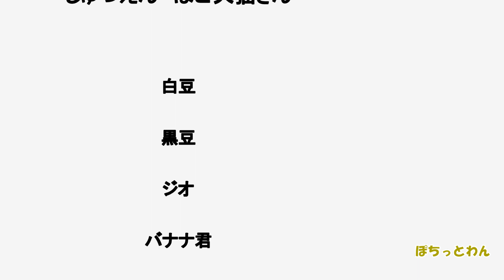【犬 子犬 保護犬】みんなでおすわり 子猫達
息子が子犬達に「おすわり」を教えていたら、おやつにつられて子猫達が集まってきました。
みんなでいっしょに「おすわり」できるかな？

カレンダー作成しました。
詳しくはコミュニティの投稿を参照お願いします。
販売はこちらです（投稿を一読して1週間悩んでのご購入がよろしいかと思います(;^ω^)）

猫の里親募集中です。（子猫以外は　手術・ﾜｸﾁﾝ・血液検査・駆虫済）